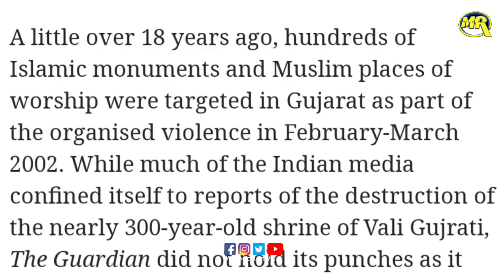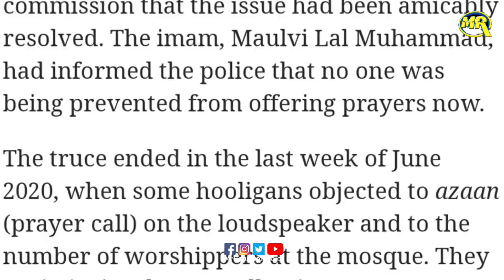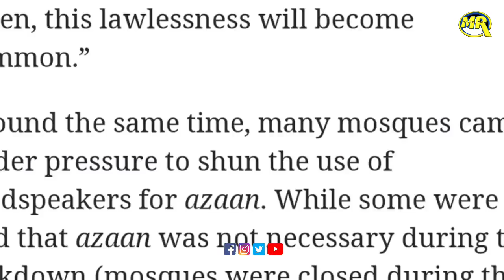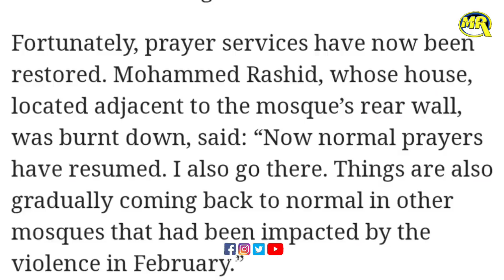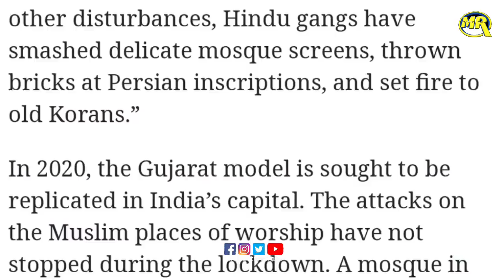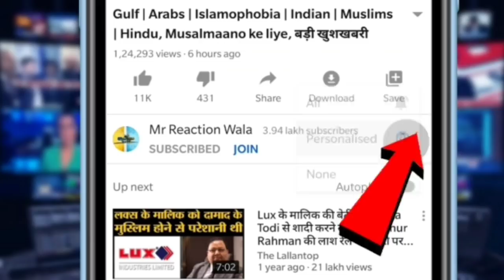Attack on Mosques| Delhi Riots | Police | Lockdown | Gujrat | Full Story